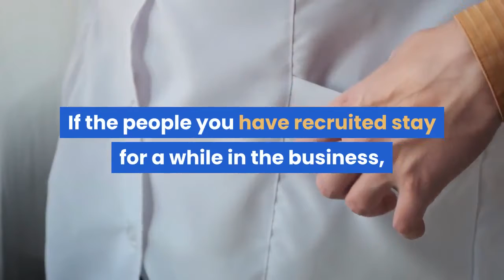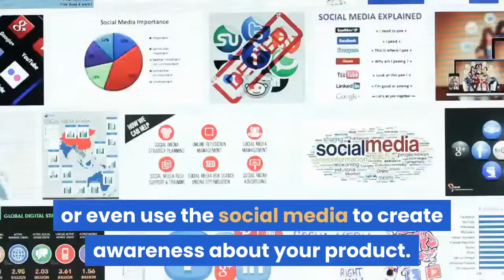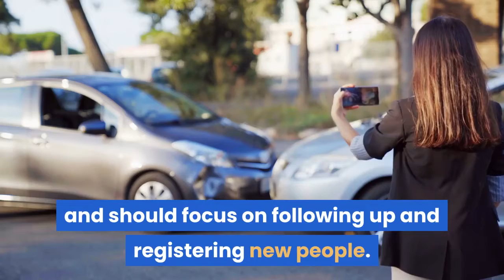tips-for-success-in-multi-level-marketing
tips to build a profitable and successful multi-level marketing (MLM) direct sales business from the beginning.